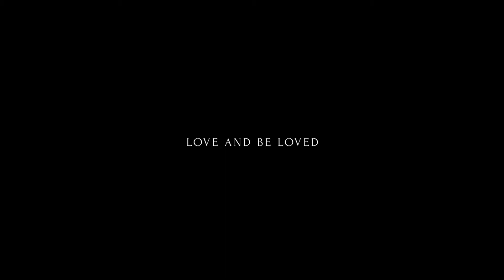Blair + Jelena | Country engagement video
Weddings are incredible, but there is something so sweet and precious about the portion of time when you are engaged. The excitement of wedding planning, but more importantly spending your lives together!  We absolutely love engagement sessions, and are so excited when we get to film them as well.

Jelena + Blair brought us to the farm that Jelena grew up on, and it was nothing short of amazing. We definitely cannot wait for their wedding this Fall!

Love and be Loved is a Wedding Photography +Videography company based in Southern Alberta. We would love to be your Wedding Videographer for your Alberta Wedding.